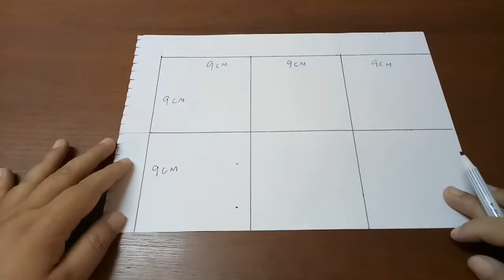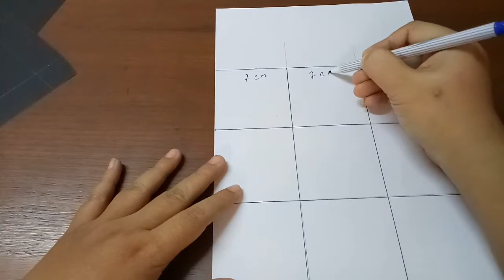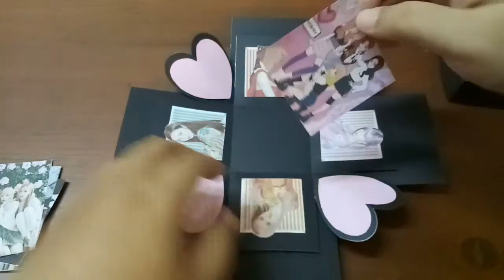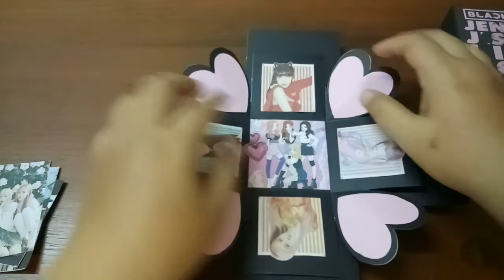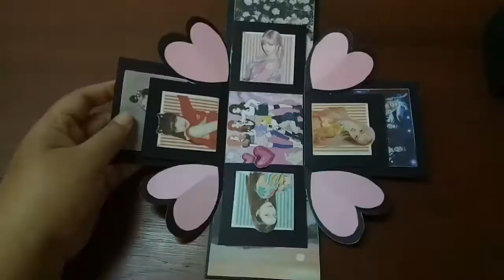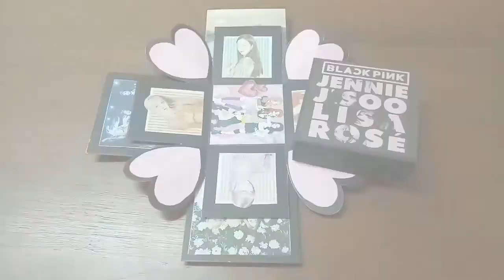Blackpink Photo Box | DIY Blackpink Explosion Box | How to make gift box for Blink Fan club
Blackpink Explosion Box 💖💕💖💕
DIY how to make Blackpink Photo box
Gift box blackpink so cute for Blink 💖